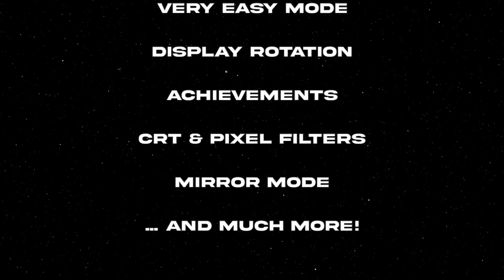Toaplan Arcade Shoot 'Em Up Collection Volume 2 - Official Announcement Trailer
Toaplan Arcade Shoot Em Up Collection Volume 2 is a collection of four well-regarded arcade shooter titles updated with modern features developed by Tatsujin, Bitwave Games, and Embracer Freemode. The collection comes packed with Fire Shark, Flying Shark, Slap Fight, and Hellfire with an array of quality-of-life improvements from quick save, practice mode, Steam Achievements, and more. Toaplan Arcade Shoot Em Up Collection Volume 2 is launching on August 24 for PC.